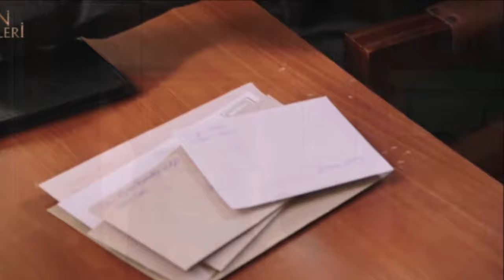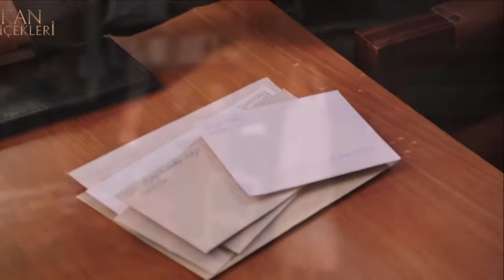KAN ÇİÇEKLERİ 268 ‐ ¿No me amarás cuando engorde?